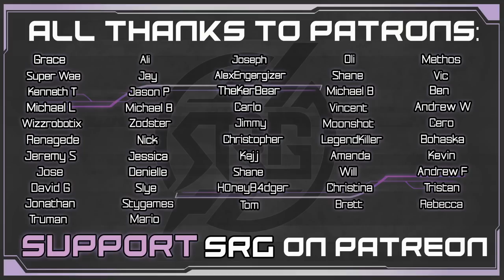The Train To Shinra - Aerith VA Plays Final Fantasy VII Intermission - Gameplay Pt. 3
Yuffie & Sonon leave the factory & head back to town. As they explore town, they encounter Marle & Shinra Middle Manager. Yuffie plays Fort Condor with Shinra Middle Manager then continues through town to find Flyers for The Happy Turtle. The Happy Turtle flier side quest complete, Yuffie heads back to Chadley to do some VR combat against Ramuh again. A few more rounds of Fort Condor occur before Nayo meets up with Yuffie & Sonon. Yuffie & Sonon hop on a train & Sonon opens up about Melphie, his sister. Yuffie has arrived at Shinra Corp.